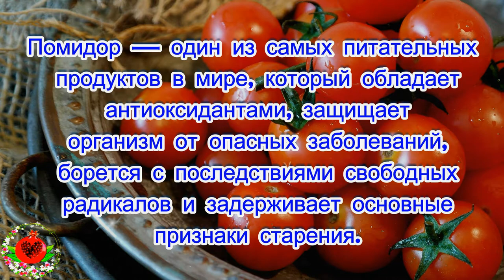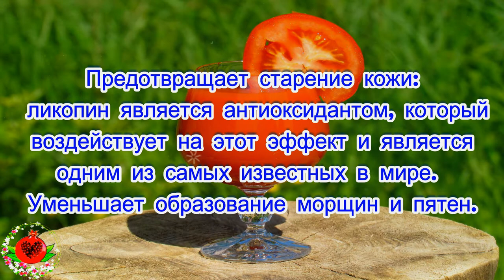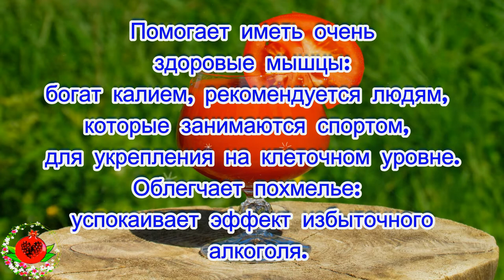С этим соком у вас не будет холестерина, воспаления, артрита, слабого зрения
С этим соком у вас не будет холестерина, воспаления, артрита, слабого зрения, но вам нужно знать рецепт!
Помидор — один из самых питательных продуктов в мире, который обладает антиоксидантами, которые защищают организм от опасных заболеваний, борются с последствиями свободных радикалов и задерживают основные признаки старения.
Томатный сок — это решение, предлагаемое экспертами-диетологами для замены недостатка этого овоща в повседневной жизни, способ использовать его полезные свойства через соки, которые мы потребляем, добавляя другие вкусы в ежедневный рацион.